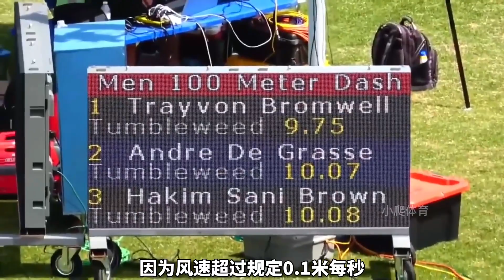美國跑得最快的五個人！泰森蓋伊9秒69穩坐榜首，爭議不斷科爾曼第三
自從博爾特退役，布雷克大傷後，當今世界田徑在百米項目上，已經沒人能與美國抗衡了吧，雖然如今塞爾維亞的崛起，但單憑一人，單憑一個9秒86，是無法撼動如今美國隊的，這一點，不知道屏幕前的你，是否會認同。